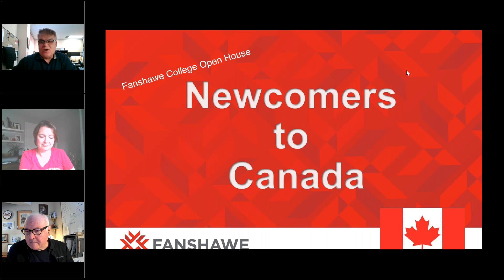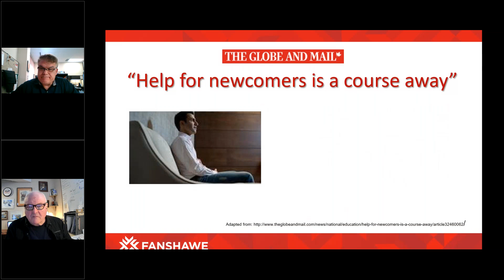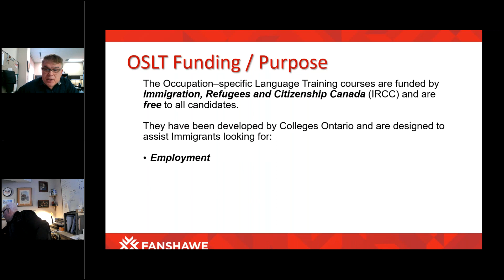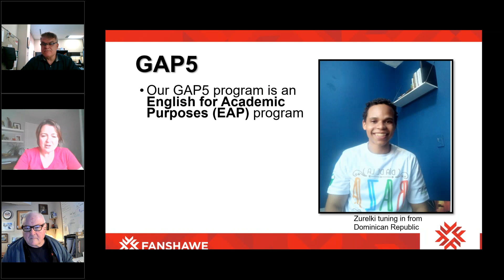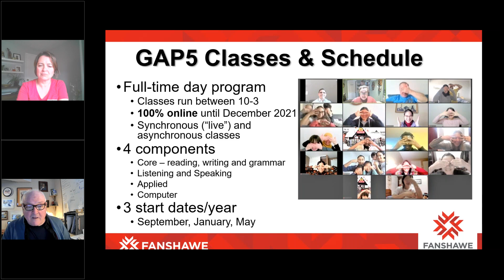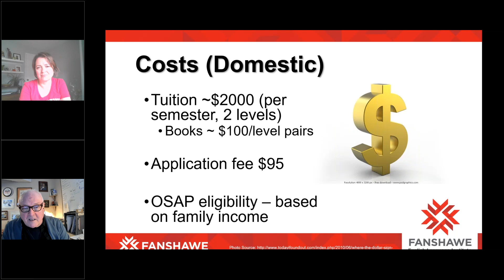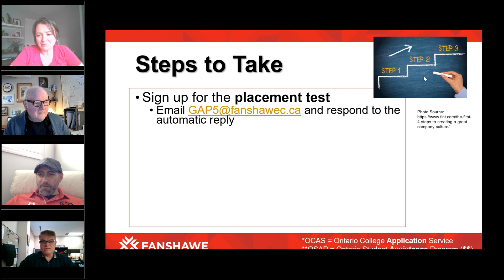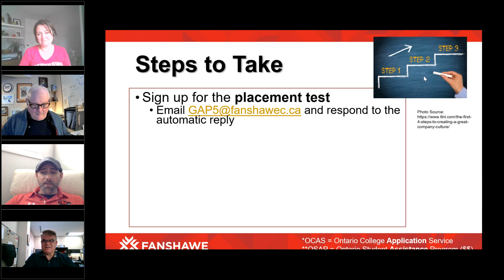New to Canada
We had a great time connecting with students at Fanshawe’s Spring Virtual Open House on March 21, 2021! Get an in-depth look at your program, student services and student life at Fanshawe in these On-Demand Videos.

If you have any questions about Fanshawe, please contact or book an appointment with a recruiter If you are an International student, please contact and make sure to check out the Fanshawe International channel